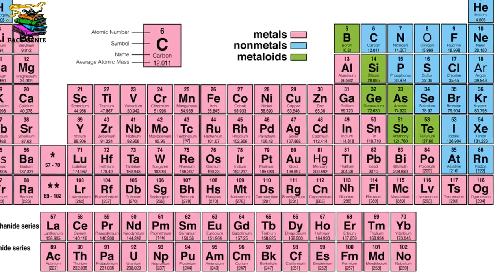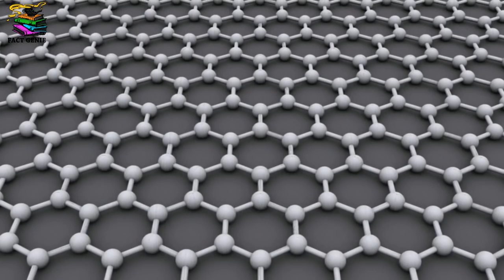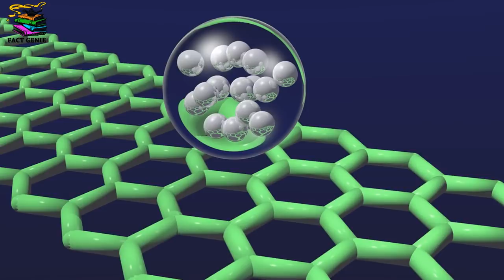Most unusual Materials In The World | In Hindi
Aaiye jaantey hey dharti par majood 5 aise adbudh tatvon key baarey mein jinhe jaan kar aap hairat mein pad jayengay.

Come and learn about 5 strange yet extraordinary substances of the world that can easily baffle your mind.

Image used in the video are for representation and might not be actual photos.